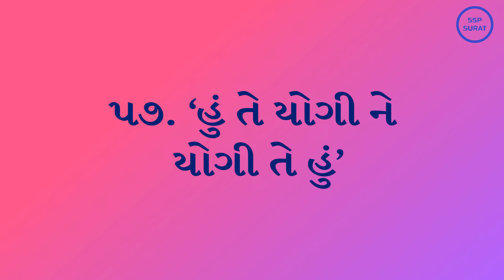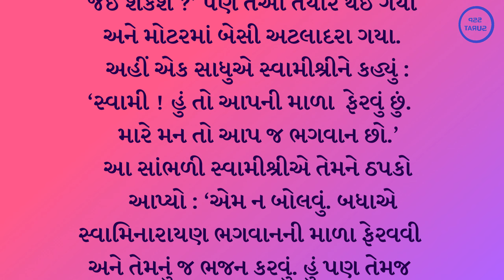૫૭. હું તે યોગી ને યોગી તે હું